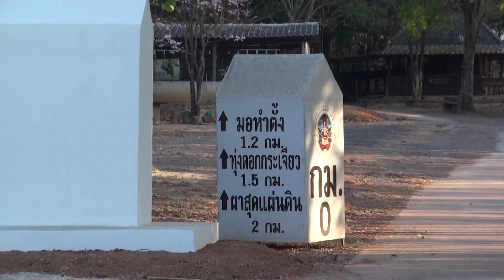นันท์ณัฐ ณพิชญ์วโรตม์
ท่องเที่ยวทุ่งดอกกระเจียว